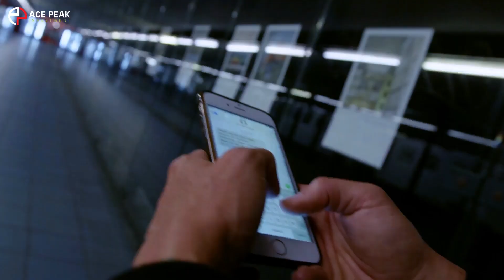"Acepeak Unified Communication Turning: Revolutionizing Connectivity for Enhanced Collaboration"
"Embark on a transformative journey with Acepeak Unified Communication Turning. Experience a new era of connectivity where communication meets collaboration seamlessly. Discover our cutting-edge technology that unifies voice, video, and messaging for businesses and individuals alike.